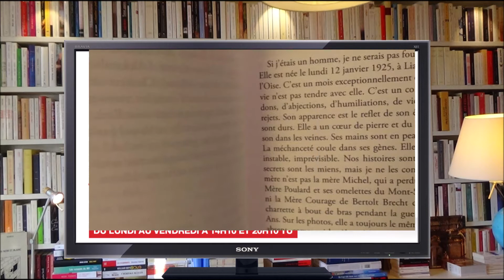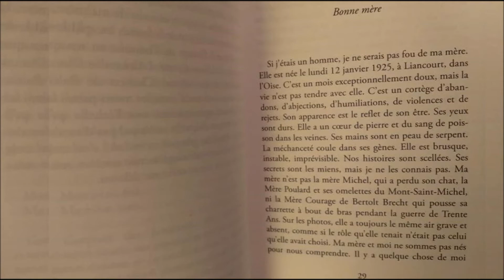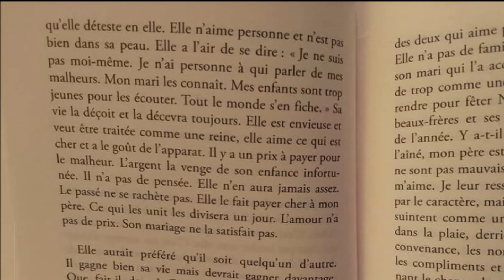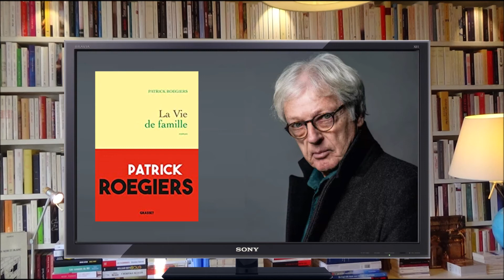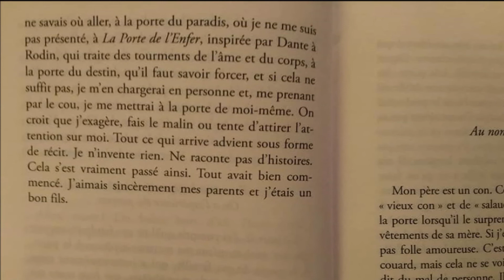Patrick Roegiers invité de VMDN - François Cadet pour La vie de famille - Grasset 2020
L'invité de VMDN est un homme de lettres, de théâtre et de médias qui a beaucoup écrit sur les autres. Le moment était venu de parler de lui. Avec «La vie de famille», paru chez Grasset, Patrick Roegiers offre un livre jubilatoire tant il peut bousculer et déranger, écrit d’une plume acérée et trempée dans une encre d’une réjouissante acidité.